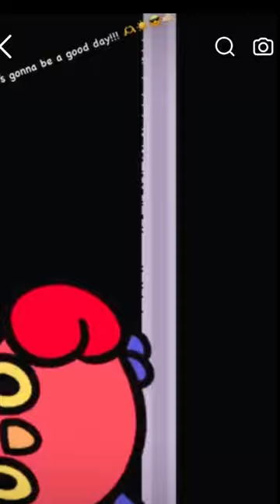Cicada Necklaces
Encased some bad boys I got on Amazon☺️